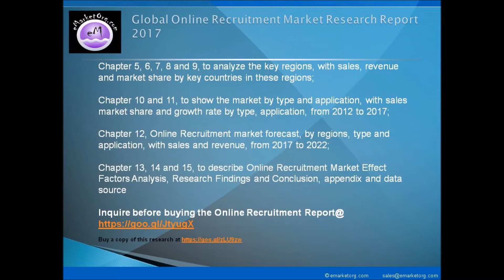Online Recruitment Market 2017 by Study Growth Factors, and Applications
The Online Recruitment Industry market is projected to reach 32229 million USD by 2022. Europe is the biggest market cover in this market, with more than 6061 million USD in 2016, ranking the first place, followed by United States and Japan with more than USD 5338 million and 4252 million USD in 2016.

Browse the Complete Online Recruitment Market Report with comprehensive Table Of Contents @